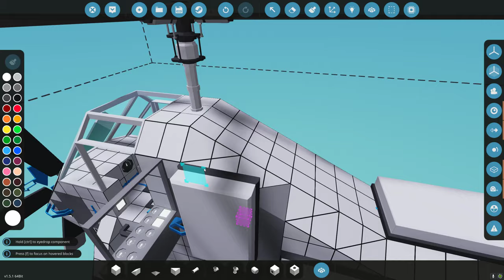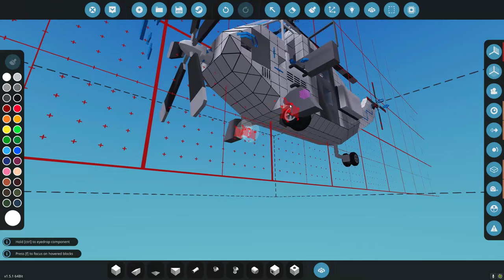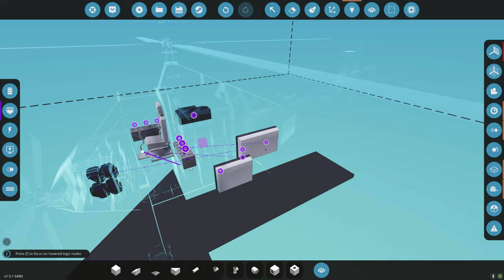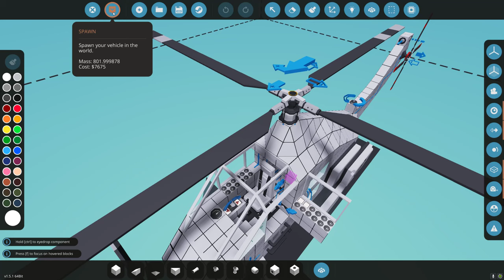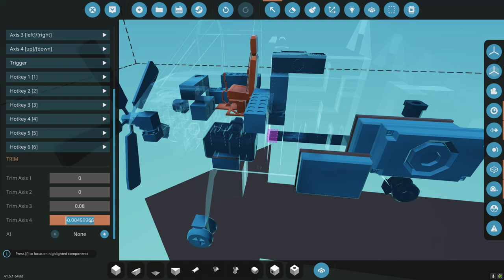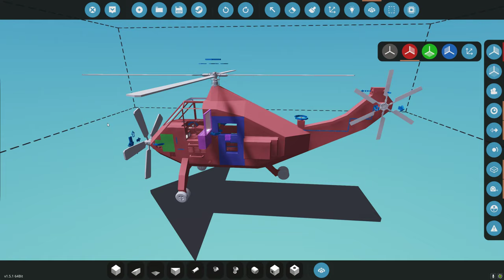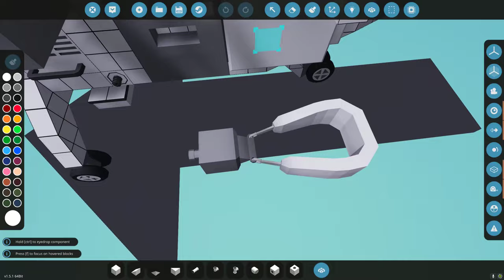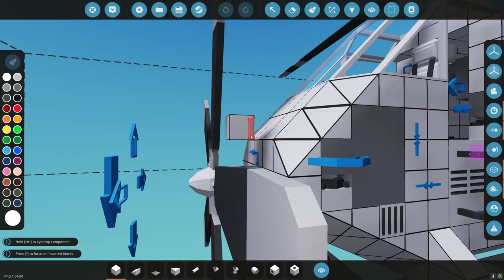Stormworks Career Build Series 59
In this video I continue work on the helicopter